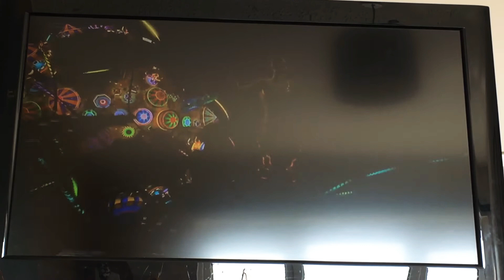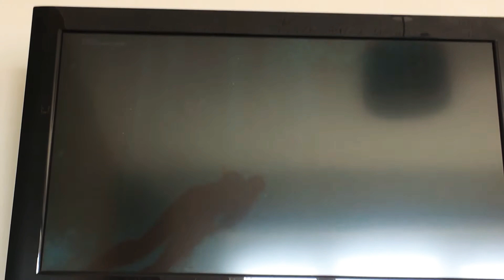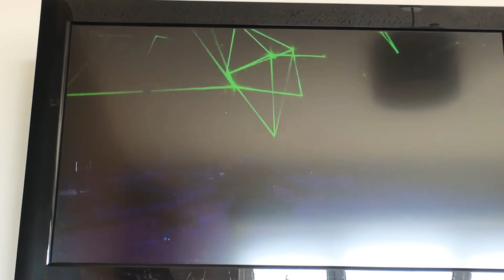Travis Scott event